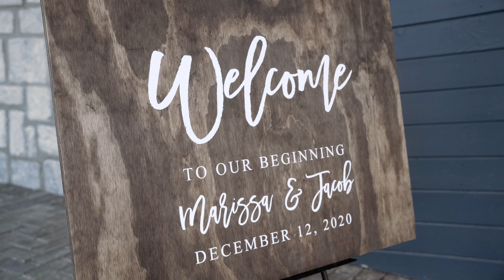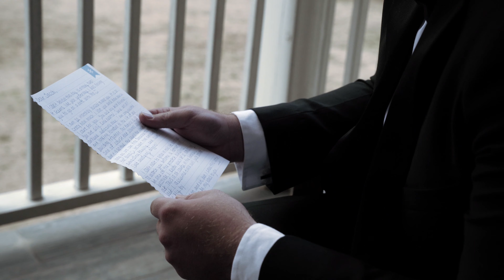Jacob & Marissa’s Fox Hall Resort Wedding | Douglasville, Georgia | Full Story Film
What can we tell you about Jacob and Marissa that this film doesn't already show you? They have such a deep, wholesome love for each other. It truly was our pleasure to be able to capture their wedding day.

What’s in my bag in 2021?
Cameras and Lenses
Sony a7iii
Sony a6500
Sigma 24-70mm f2.8 art
Sony 85mm f1.8
Tamron 35mm f2.8
Sony: 18-105 f4

Audio
Tascam DR-10L
Rode Videomic Pro Plus
Rode Videomic Go

Accessories
Sony Tough 64gb SD cards
Prograde 64gb SD cards
Lexar 128gb SD cards
Pelican Memory Card Case
Peak Design Camera Strap
Peak Design Camera Cuff
Threaded end Prism

Need to manage automated posting to your Instagram, Facebook, and Twitter pages?

Use Honeybook to manage your bookings, contracts, payments and more!

Check out Lensrentals.com for all of your camera and lens rental needs

MB01MCPVV5BCSPR